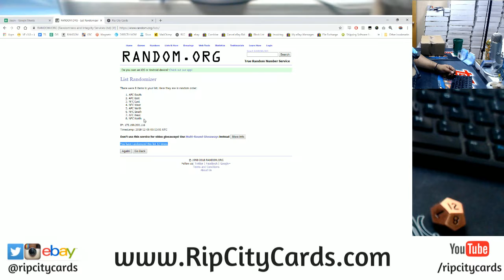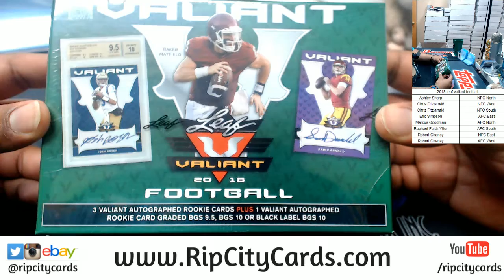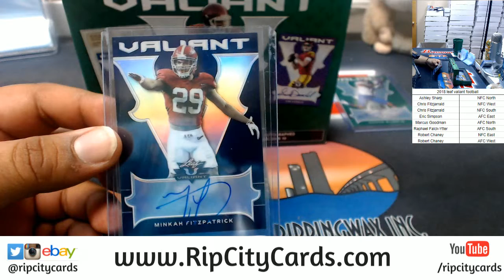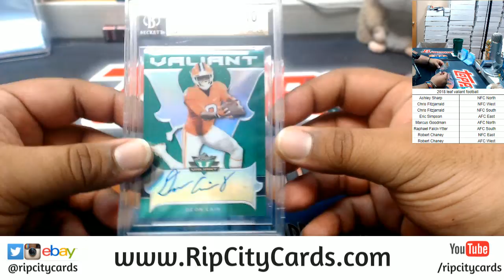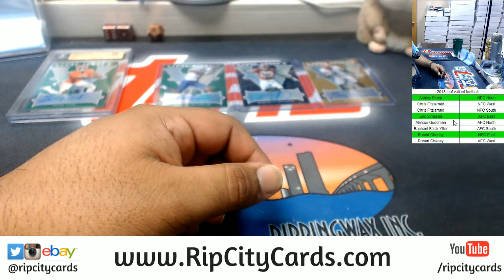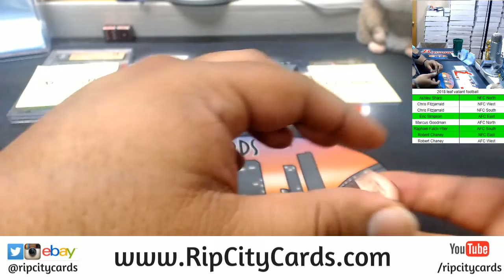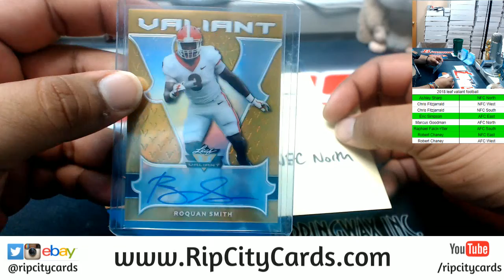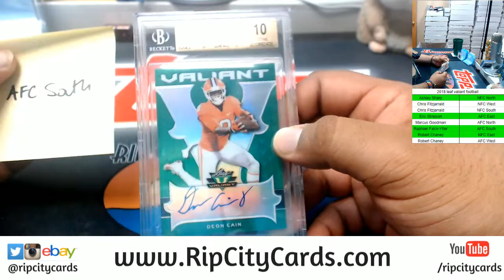2018 Leaf Valiant Football Box Random Divisions #1 RCC